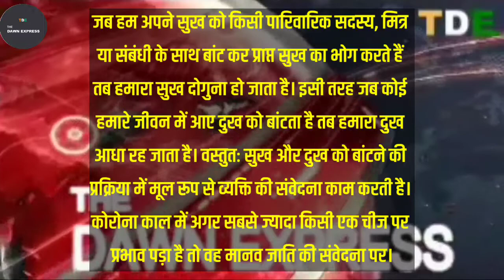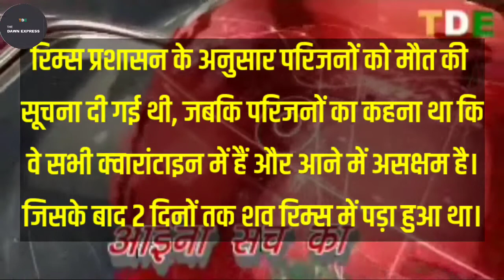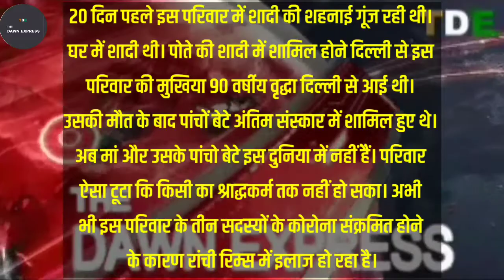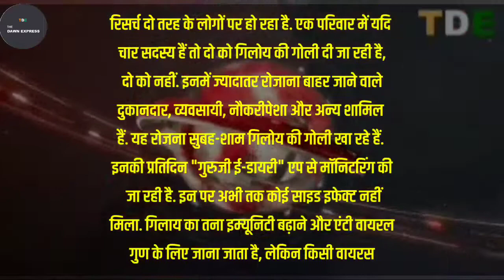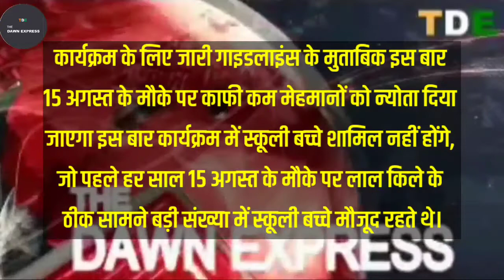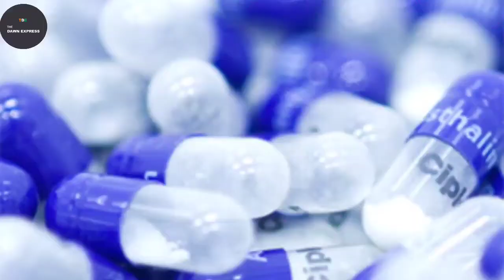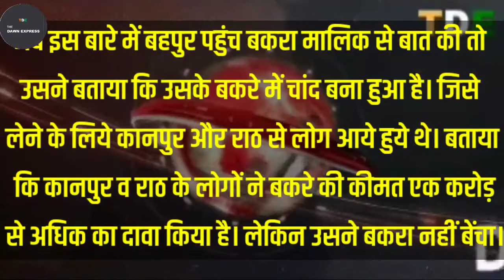नागपंचमी,आदमी इतना,गिलोय की गोली,15 अगस्त को बदलाव,चांद बने बकरे.....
Daily Hunt
Daily Home